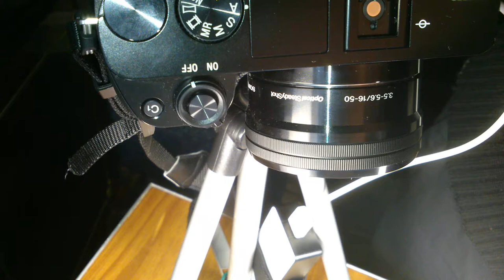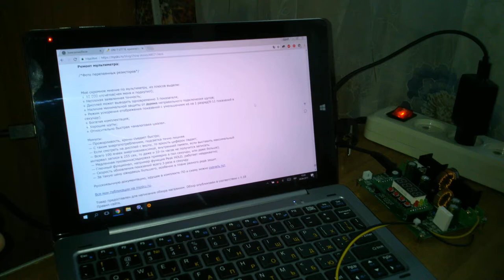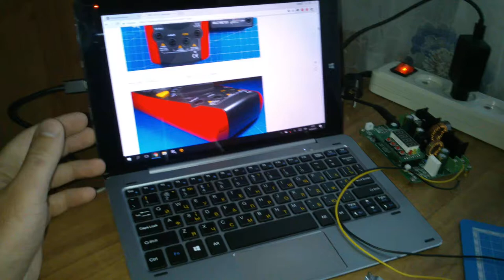Как выглядит съемка нового ролика